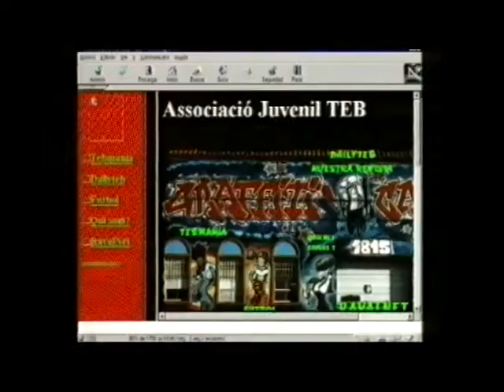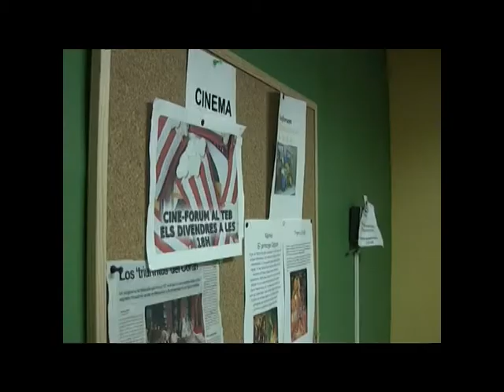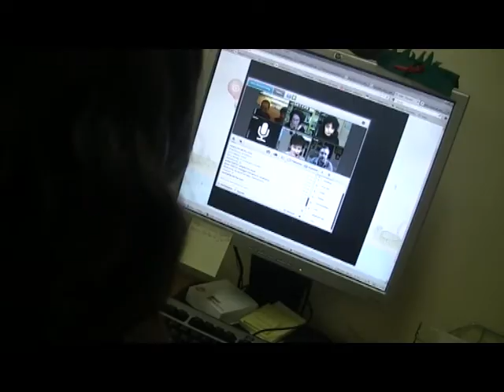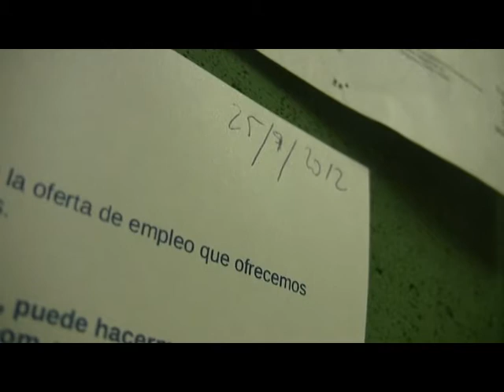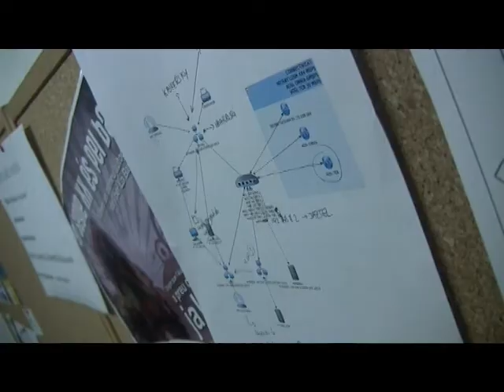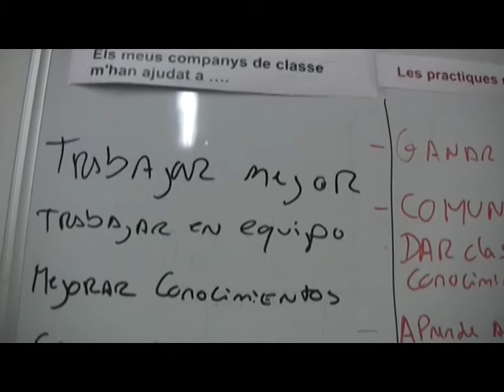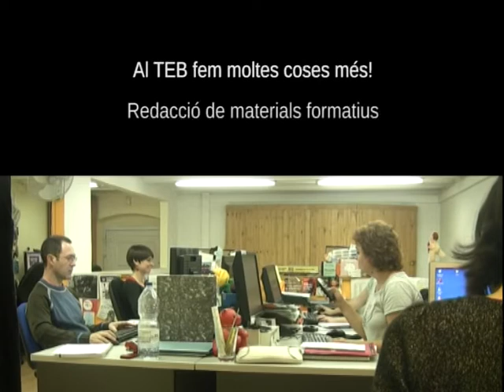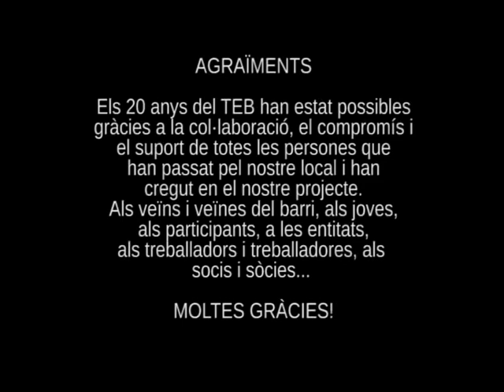Associació per a Joves TEB: comunitat i tecnologia al Raval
Aquest vídeo es va realitzar en el marc dels actes de celebració del 20è aniversari de l'Associació per a Joves Teb el passat 2012. El reportatge volia recollir els inicis de l'entitat per fer evident la seva evolució fins al moment actual i reflectir que dues dècades desprès el projecte segueix funcionant amb més energia que mai.
El vídeo es va projectar durant la jornada de portes obertes celebrada el 27 d'octubre de 2012 al Casal de Barri Folch i Torres, una trobada que va aplegar participants dels projectes, veïns i veïnes del barri, treballadors i extreballadors de l'entitat, representants del teixit associatiu del Raval, etc.